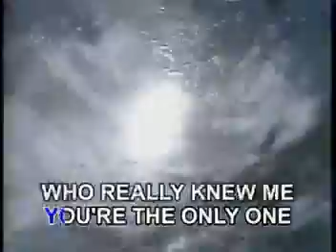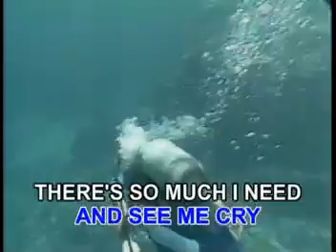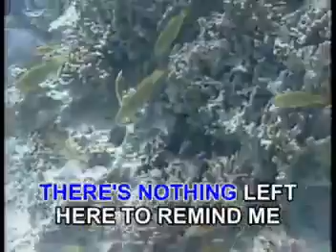Phil Collins - 11 - Against All Odds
VCD Title: Karaoke Pop Hits For Male, Volume 40 (Sing Like A Pro/Karaoke Top Hits)
Record Label: Aquarius Records and Tapes